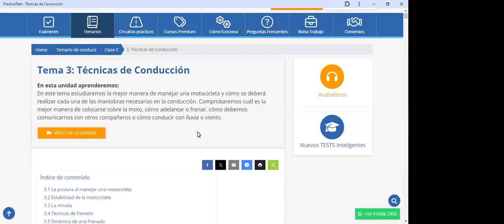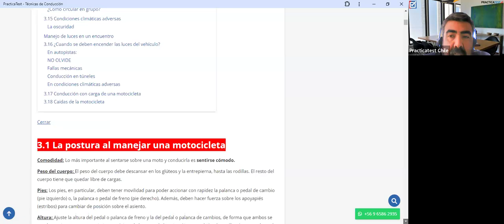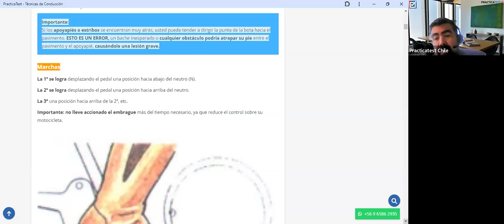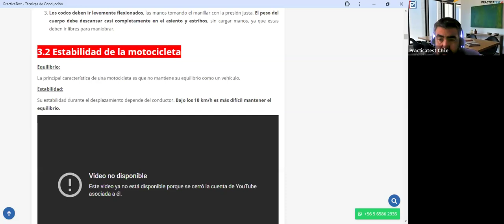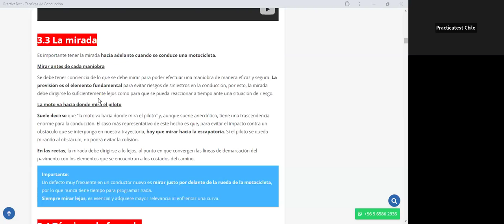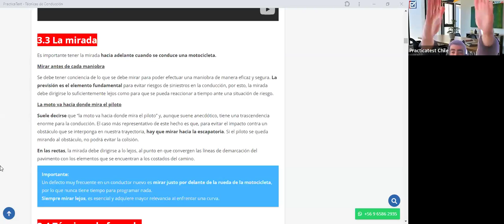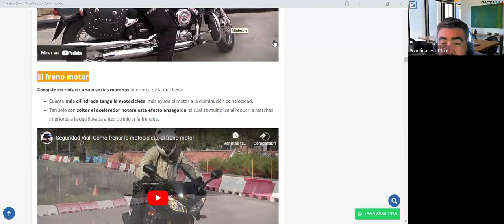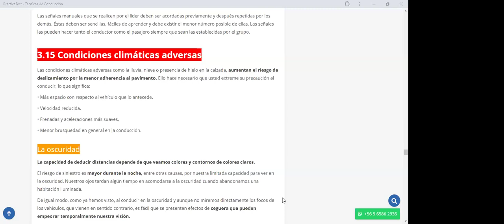376. TEÓRICO CLASE C - Licencia de conducir Chile 2024 - Examen Teórico DE EDUCACION VIAL